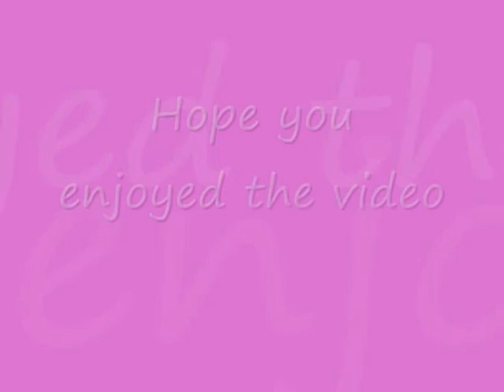Chance the Siberian Husky puppy - 3 weeks old to 6 months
Chance the Siberian Husky (Niko's brother) growing from 3 weeks old to 6 months.